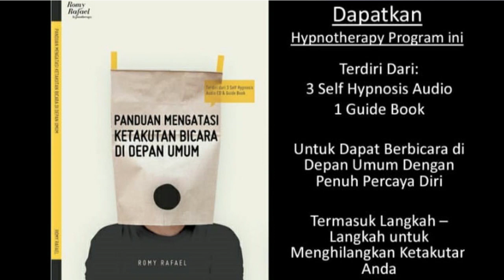Halusinasi dan Phobia Bow Vernon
Fobia adalah ketakutan irasional dan menetap pada objek yang khusus, aktivitas, atau situasi yang menyebabkan respons kecemasan yang tiba-tiba, menyebabkan gangguan yang signifikan terhadap performa dan menghasilkan prilaku menghindar. (Halgin & Whitbourne ; 2010)

Ada Dua Jenis Treatment yang dapat diberikan :

1.Flooding/Pembanjiran :
Merupakan teknik modifikasi perilaku berdasarkan prinsip teori yang dikemukakan oleh B.F. Skinner. Flooding adalah membanjiri pikiran anda dengan situasi atau penyebab kecemasan yang tidak dikehendaki, sampai anda sadar bahwa yang dicemaskan tidak terjadi.

2.Disentisasi sistematis :
Digunakan untuk menghapus rasa cemas dan tingkah laku menghindar. Disentisasi sistematis dilakukan dengan menerapkan pengkondisian klasik yaitu dengan melemahkan kekuatan stimulus penghasil kecemasan, sehingga gejala kecemasan bisa dikendalikan dan dihapus melalui penggantian stimulus.

Dan dengan Menggunakan Hypnotherapy, kedua pendekatan di atas dapat di lakukan, Melibatkan teknik relaksasi, yang dapat melatih anda untuk santai dan mengasosiasikan keadaan santai dengan pengalaman pembangkit kecemasan yang anda bayangkan.